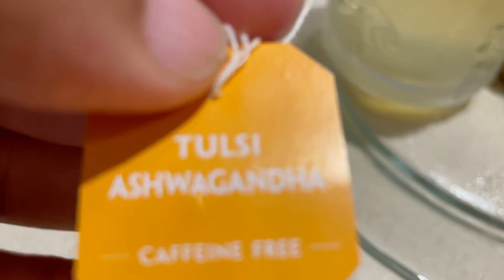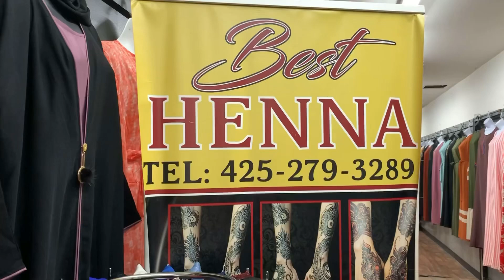Gabadhan waxa iska badalay marki ay bilaawday salada duxada/Cafimat Fican